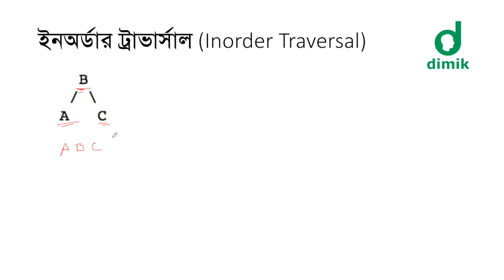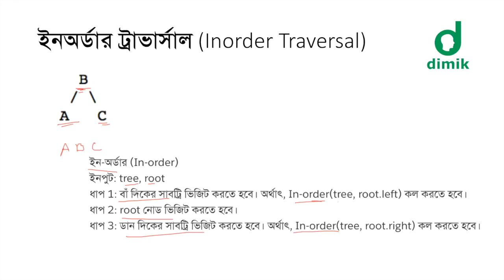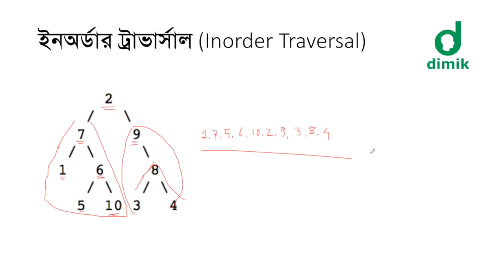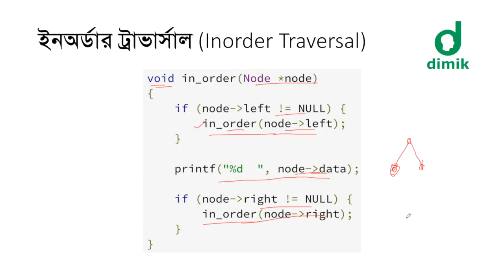বাইনারি ট্রি ইনঅর্ডার ট্রাভার্সাল - Binary Tree Inorder Traversal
ডেটা স্ট্রাকচার ও অ্যালগরিদম ভিডিও টিউটোরিয়াল সিরিজের এই লেকচারে ইনঅর্ডার পদ্ধতিতে কিভাবে বাইনারি ট্রি ট্রাভার্স করতে হয়, তা দেখানো হয়েছে। সেই সঙ্গে, সি প্রোগ্রামিং ভাষায় কোডও দেখানো হয়েছে।